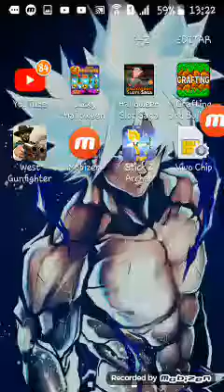Jogando stickman arrow